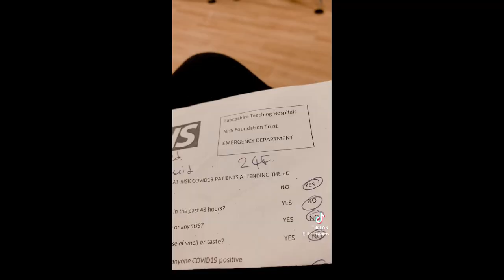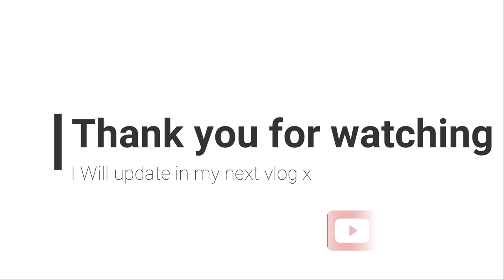My feeding tube BROKE! | Hospital trip | Chronic Illness vlogs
Hey everyone,

Sorry I didn't do an intro to this vlog, it was very sudden when my tube broke! Very happy it's fixed now and everything is back to normal.

Beth Gallery
City House
131 Friargate
Preston
Lancashire
PR1 2EF

Speak soon ❤️❤️